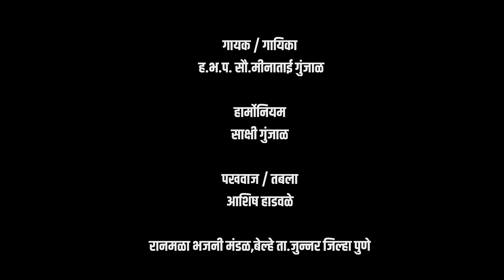महिन्याची एकादस माझा उपवास 🙏 || कधीही न ऐकलेला जबरदस्त अभंग आज ऐकाच | Yogiraj Bhakti